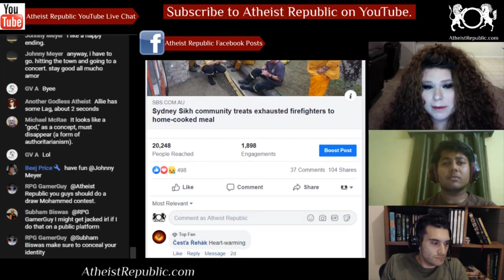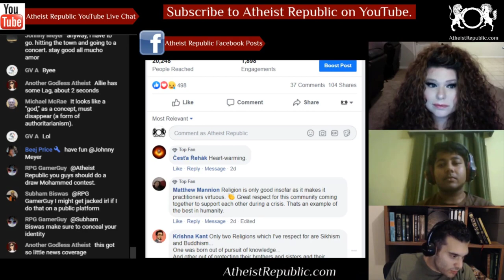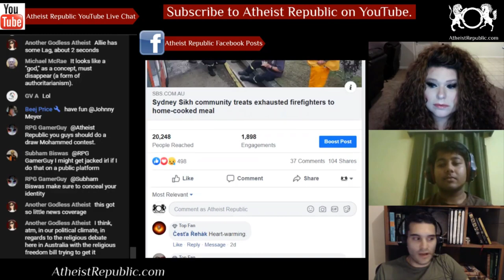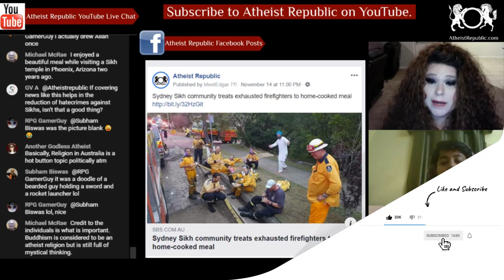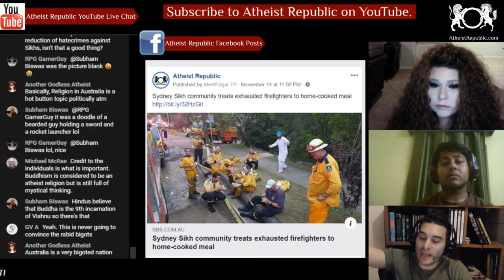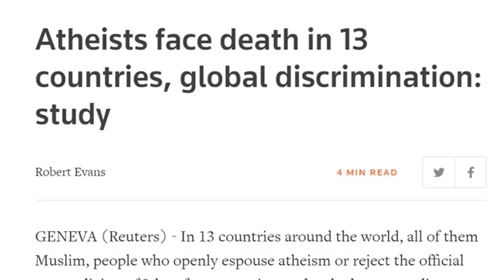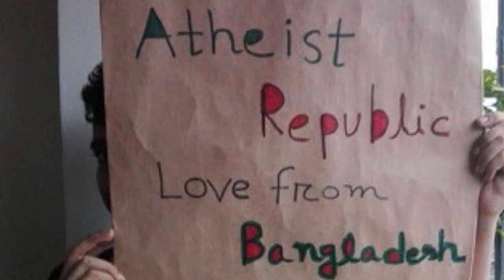Sydney Sikh Community Treat Exhausted Firefighters to Home-cooked Meal 🚒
A group of Sydney volunteer firefighters got to enjoy a much-needed break over a home
cooked meal courtesy of their local Sikh community, amid the battle to contain major bushfires this week. Volunteers from the Hornsby Rural Fire Brigade had just finished containing a fire in South Turramurra on Sydney's North Shore on Tuesday afternoon when members of the Guru Nanak Gurudwara Turramurra Sikh Temple dropped by with food by way of a thank you. They brought along two types of curry and water, and other residents also brought out water, juice and soft drinks.

Source: Sydney Sikh community treats exhausted firefighters to home-cooked meal